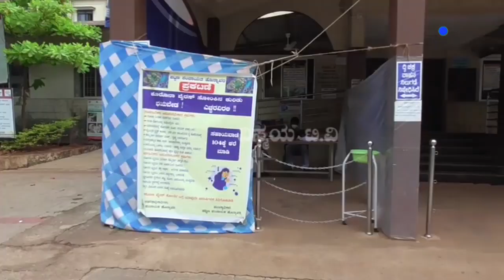ಕ್ವಾರಂಟೈನ್ ಸೀಲ್ ಹಾಕಿಸಿಕೊಂಡವರ ಬಿಂದಾಟ್ ಓಡಾಟ | ಅಂಗಡಿಯಲ್ಲಿ ಸುತ್ತಾಟ | ಕಾದಿದ್ಯಾ ಆಪತ್ತು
Video Shooting Equipment:
Panasonic Camera